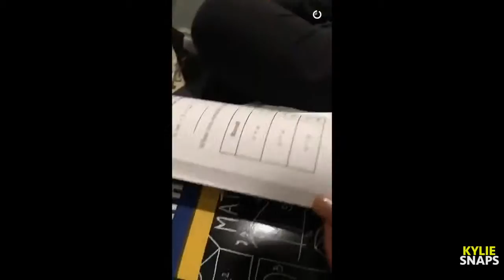Thu Feb 04 2016 00:32:17